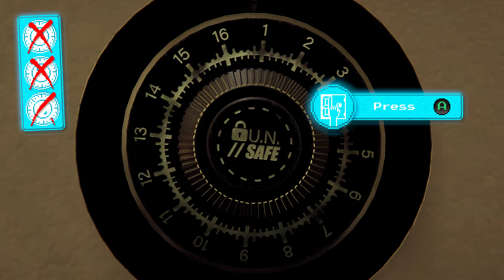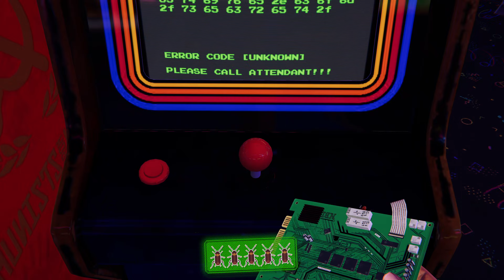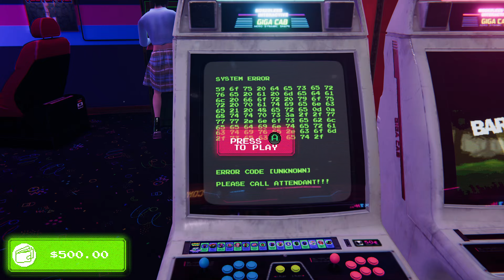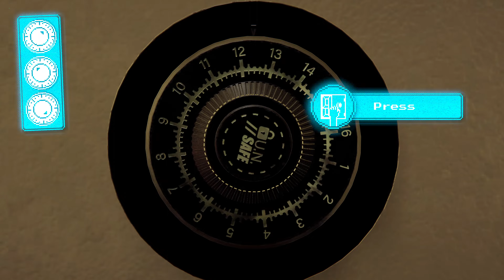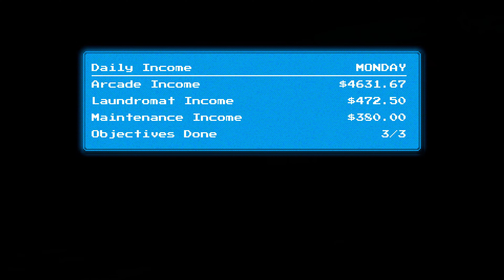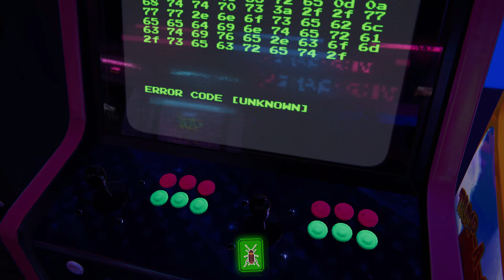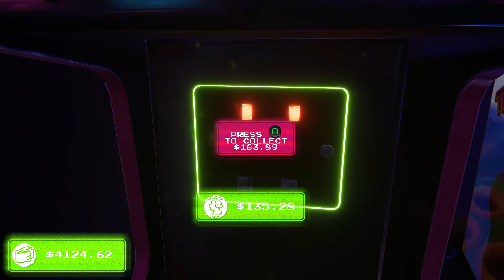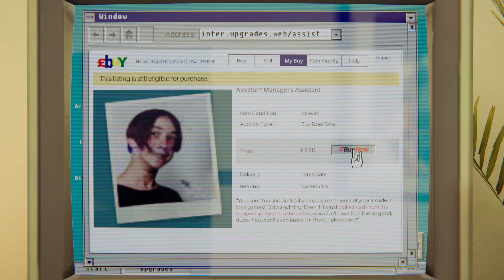Arcade Paradise #13 - Couldn't I Just Expand All At Once? (No Commentary - 4K 60 FPS PC Gameplay)